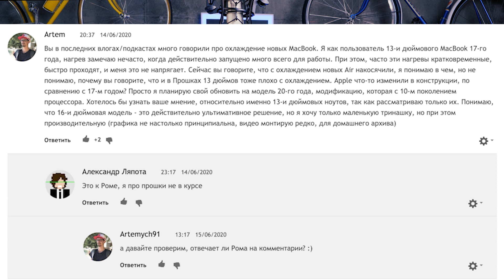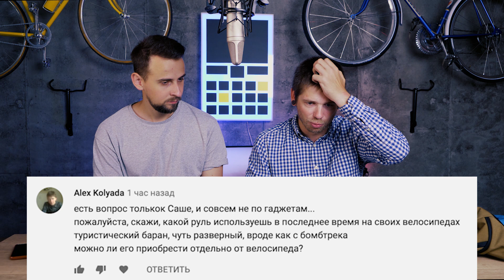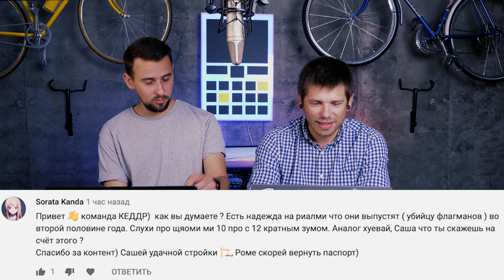iPhone OS возвращается? Дизайн PS5, аудиотвиттер и 6 лет WoT Blitz! KeddrVLOG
Новый выпуск видеоблога.

00:00 Начало
00:00:18 Новая видеокарта для MacBook Pro 16
00:06:33 Новая функция в Twitter
00:14:24 Новые игры
00:17:51 Саша про WoT Blitz
00:26:48 Stadia
00:28:23 Fortnite, Супер герои, какой лучше?
00:32:50 XBOX
00:37:22 PS 5
00:38:06 Худшее здание Киева
00:41:43 Продолжаем про PS 5
00:43:53 Boston Dynamics
00:47:14 Новые смартфоны HTC
00:56:12 iOS или iPhone OS?
01:01:38 POCO F2
01:03:52 Ответы на вопросы
01:05:07 Комментарий 1
01:08:09 Комментарий 2
01:08:27 Комментарий 3
01:10:38 Комментарий 4
01:11:23 Комментарий 5
01:15:05 Комментарий 6
01:16:17 Комментарий 7
01:17:03 Комментарий 8
01:26:57 Комментарий 9
01:27:07 Комментарий 10
01:27:16 Комментарий 11
01:29:43 Что посмотреть от Саши
01:31:11 Что послушать от Ромы
01:31:59 Что послушать от Саши
01:33:32 Споры о Джимни
01:36:35 Конец